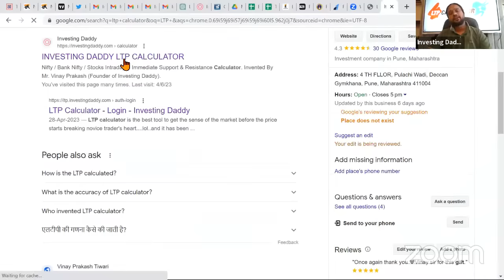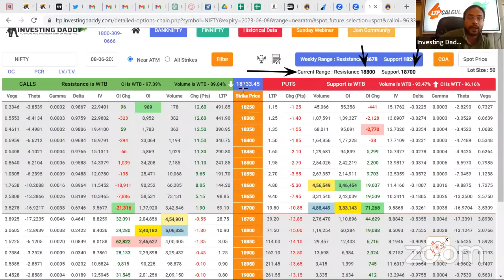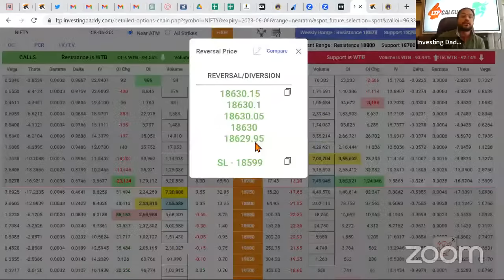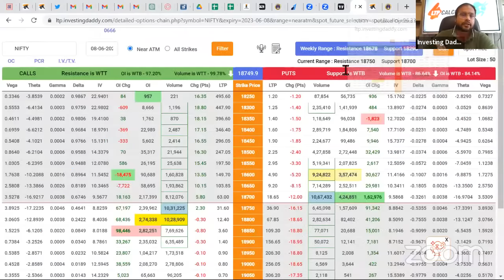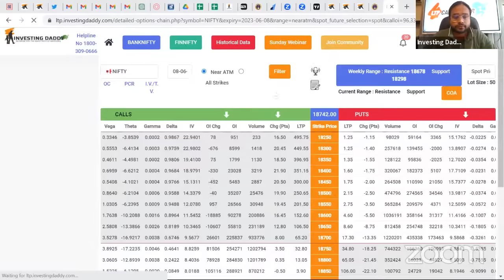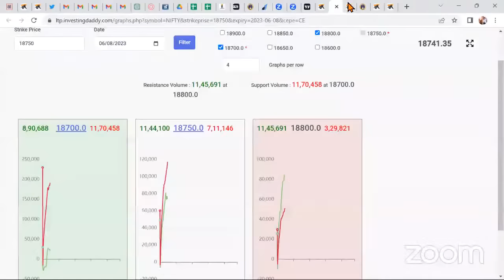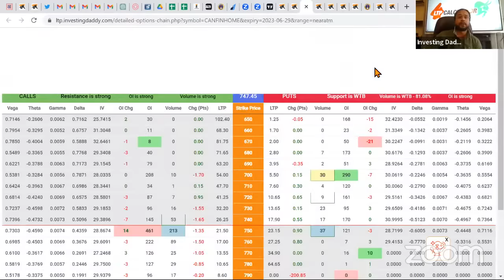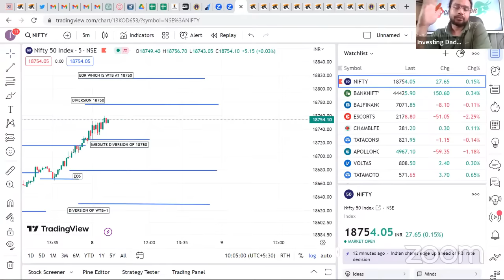What is LTP Calculator? एल टी पी कैलकुलेटर से Trading कैसे करते हैं !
JOIN OUR WHATSAPP CHANNEL ONLY & OFFICIAL -

LTP CALCULATOR & OPTION CHAIN ANALYSIS

JOIN SUNDAY WEBINAR 11 AM to 3 PM

इस रविवार को लाइव मास्टरक्लास आपको सिखाएगा कि कैसे शुरू से  Option Chain Analysis करना है।
Live MASTERCLASS On This Sunday will teach you how to perform option chain analysis from scratch.

This price will never be as low as it is Today.
You have a chance to learn option chain analysis in Just Rs. 199/- (+GST).

Watch this entire course in 4 hours so that you can start applying the knowledge immediately.

Thursday Live: On Every Thursday we come live sharp at 9:30 AM & it is a show of 90 Minutes. In which Market is predicted with the help of LTP Calculator for the practical learning of Community members.

Sunday Webinar: Every Sunday we conduct a webinar on zoom for 4 Hours. It is a non-stop webinar followed by Q&A session which is continued until last hand raise on Zoom. In this webinar one can learn how to trade in Nifty Bank Nifty & Stocks with the help of LTP Calculator.